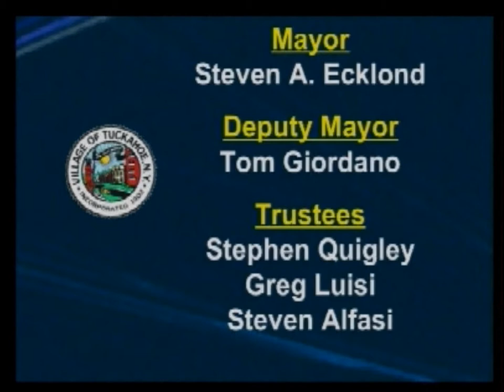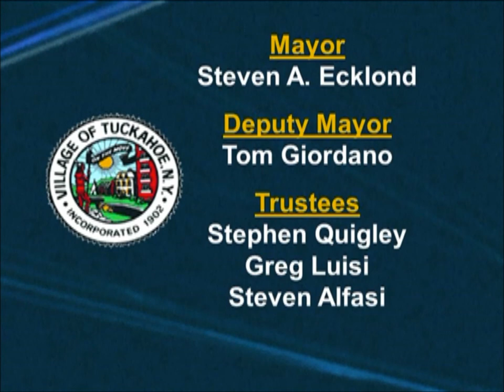Tuckahoe Village Board Meeting - April 13, 2015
Tuckahoe Government Access coverage of the Village of Tuckahoe, NY Board of Trustees Meeting, held on April 13, 2015 at the Tuckahoe Village Hall